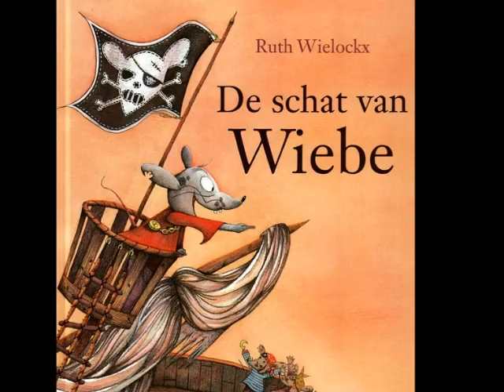de schat van Wiebe.wmv